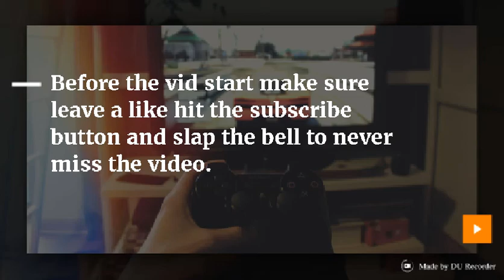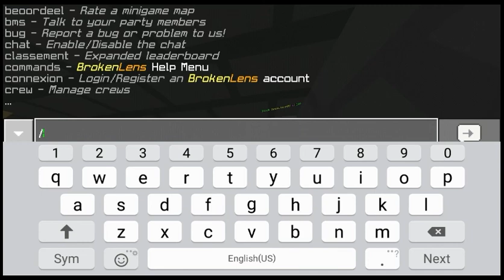Reporting a hacker in TeamSkyWars | BRLNS TSW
Shoutout: SenpaiBakaa/Marco
For banning the hacker